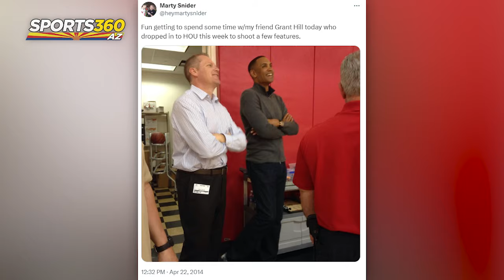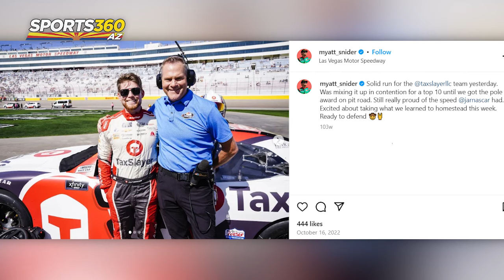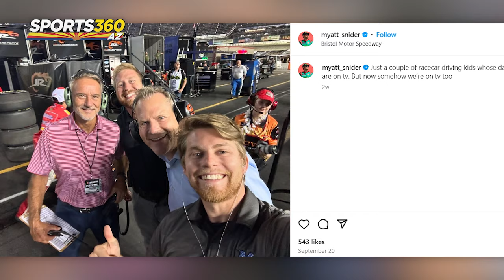The Inside Lane | Episode 89: Marty Snider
Devon and Marty dig into this wild Round of 12 in the NASCAR Playoffs as well as his workload during the race weekend. They also take a deep dive into his love for producing as well as live television and the extraordinary opportunity he has had by both reporting on his son climbing the NASCAR ranks and now working alongside him at NBC and The CW. All of that and more on this edition of The Inside Lane.